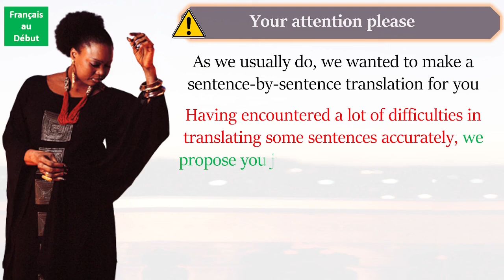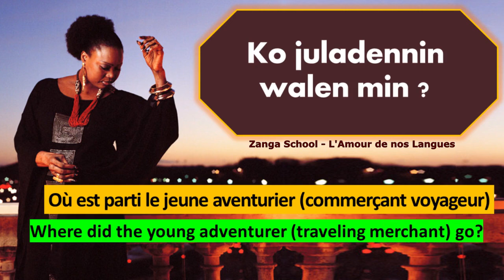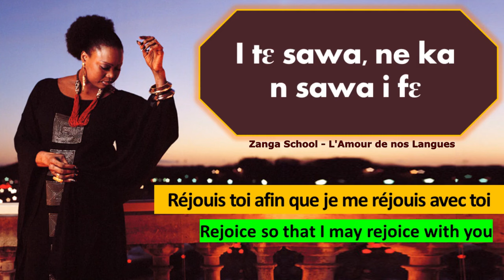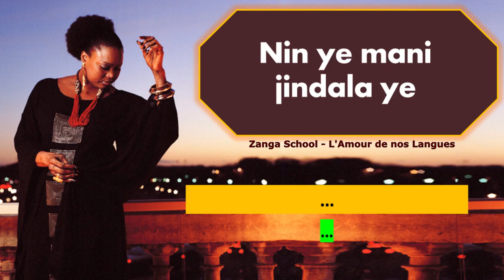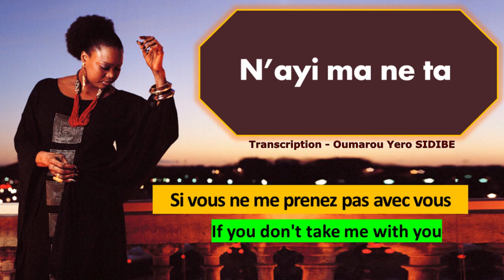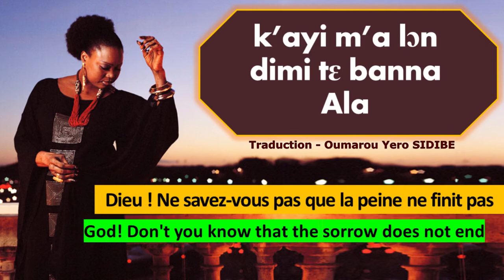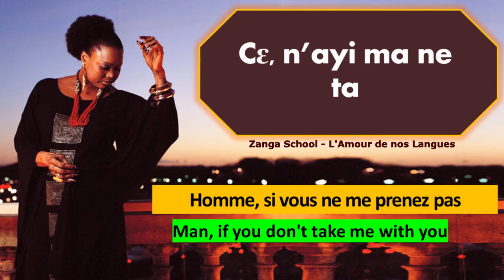Oumou Sangare - Mani Djindala | Lyrics Bambara +Traduction Française +English Summary | Zanga School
Avis de droits d'auteur de la Musique (voir les details à la fin de cette section) / MUSIC DISCLAIMER (see details at the end of this section).

Pour vous aider à apprendre facilement cette langue, nous avons mis ici sur notre chaîne YouTube 150 vidéos de cours pour vous. Vous pouvez donc :

█▓▒░░ 𝐈𝐧𝐟𝐨𝐫𝐦𝐚𝐭𝐢𝐨𝐧 𝐬𝐮𝐫 𝐙𝐚𝐧𝐠𝐚 𝐒𝐜𝐡𝐨𝐨𝐥 ░░▒▓█
Voulez-vous apprendre à parler une langue africaine ? Ou parlez-vous déjà assez bien une langue africaine et vous voulez apprendre à la lire et à l'écrire correctement ?

Vous avez envie de nous soutenir ? Une façon cool de le faire est de visiter notre boutique en ligne et vous procurer ce qui est à votre portée 💱💲💵💰

★彡 Ou tout simplement soutenez notre initiative avec ▓░500 FCFA ▓░ 1 Euro ▓░ 1 Dollar ▓░ pour que nous puissions recruter beaucoup plus d'enseignants et de spécialistes de vos langues. 彡★

█▓▒░░ 𝐈𝐧𝐟𝐨𝐫𝐦𝐚𝐭𝐢𝐨𝐧 𝐬𝐮𝐫 la Musique Presentée ░░▒▓█